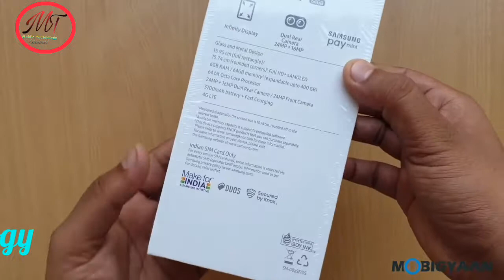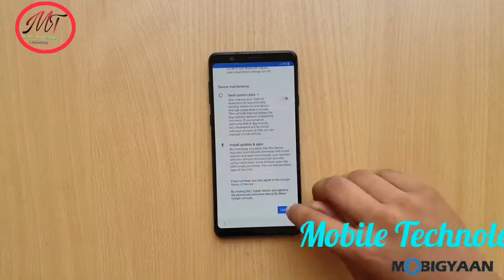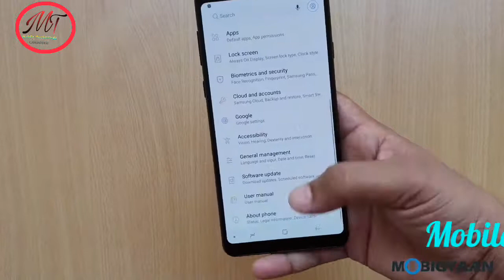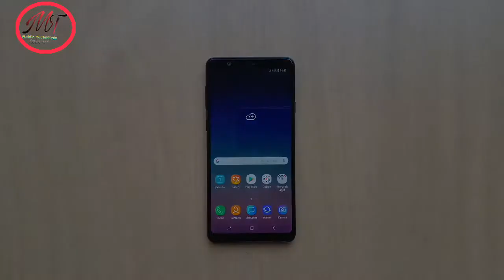Samsung A8 Star Unboxing And Review